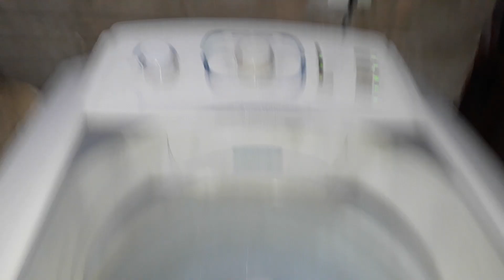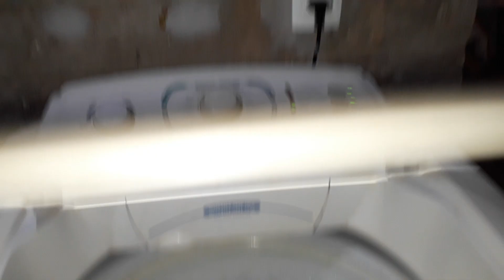Lavadora Electrolux Turbo capacidade 12kg lt12f panos de limpeza